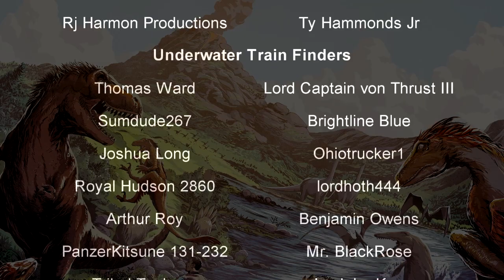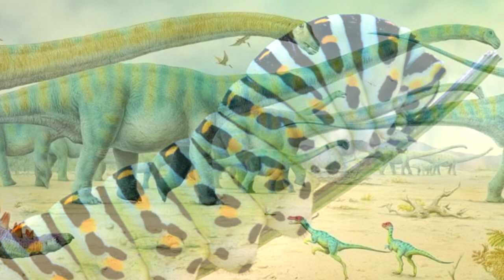The Theory that the Dinosaurs were killed by BUTTERFLIES 🦕 Prehistory in the Dark 🦕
There's been a lot of theories regarding the extinction of non-avian dinosaurs. But besides the aliens, there's one that really takes the cake: the theory that the dinosaurs starved due to an unspeakable plague of CATERPILLARS. THEY WERE VERY HUNGRY, PROBABLY.

Dr. Stanley Flanders, an entomologist, published a paper in 1962 detailing his thought that the sudden appearance of butterflies would have caused so much devastation regarding plant-life, that the dinosaurs would have died out as a result. Despite being a scientist, Dr. Flanders is hilariously wrong about this in many, many aspects.

"Of all the theories he looked at, Brian's favorite is so wonderful to think about, so deeply odd (even if it's almost certainly wrong), I want to retell it. It comes from a California scientist, Stanley Flanders, who made his living as an entomologist, an insect man, which is perhaps why, in 1962, he wrote a paper called, "Did the Caterpillar Exterminate the Giant Reptile?" Dr. Flanders proposed that the great dinosaurs were eliminated by a giant influx of moths and butterflies."